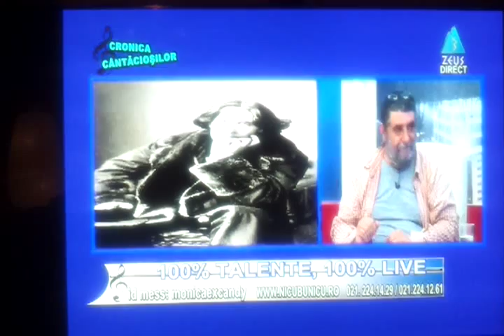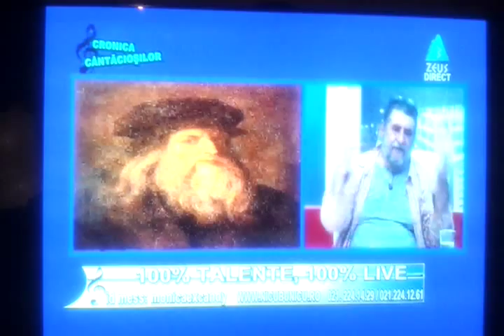Lucian Ionescu despre homosexuali